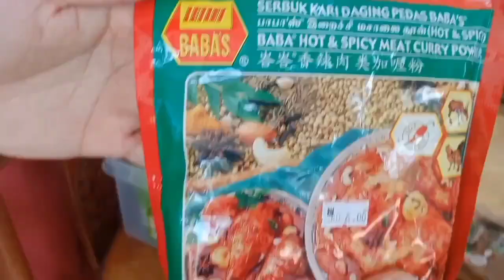Bahan Bahan Masak Goreng Kampung